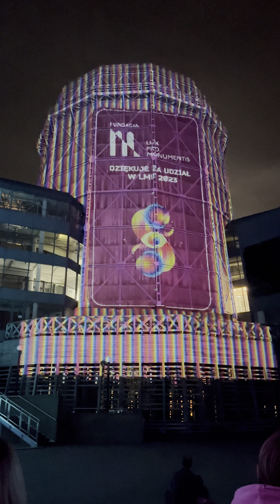LMF 2023 EC1 4K 60 FPS HDR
LMF